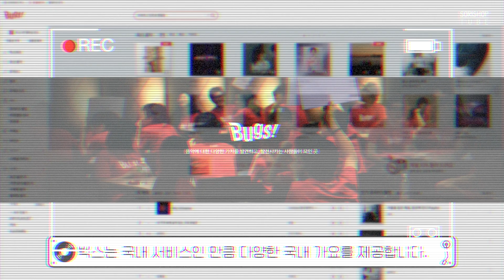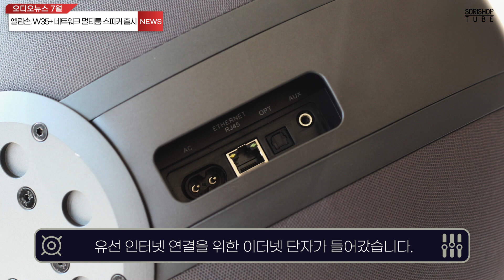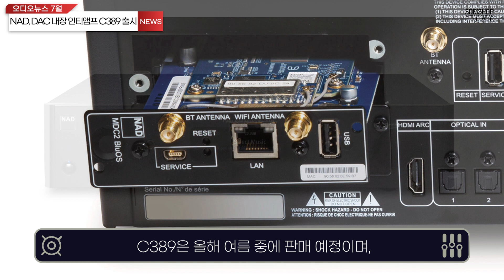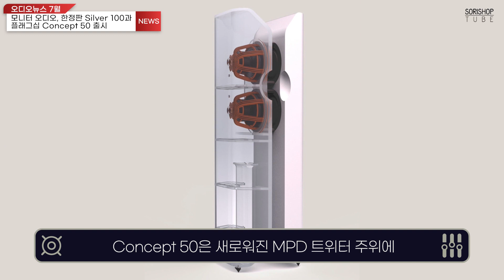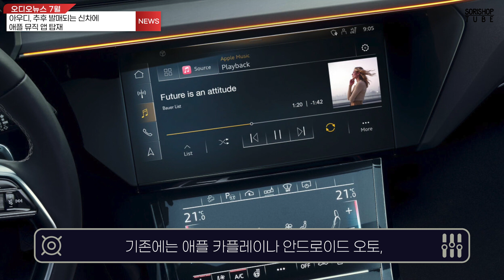2022년 7월 오디오뉴스 [HiFi Audio News] 소리샵 추천 하이파이 오디오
2022년 7월 오디오뉴스
 - KEF, LSX II 출시…전작의 오랜 공백에 목말랐던 데스크파이 계에 단비 (일정 확인 필요)
 - 엘립손, 개선판 W35+ 네트워크 멀티룸 스피커 출시
 - 야마하, 하이파이 2000 시리즈 출시… 네트워크 인티앰프와 톨보이 스피커 구성
 - NAD, DAC 내장 인티앰프 C389 출시… 발매일정은 미정
 - 프로젝트, 풀 밸런스드 단자 지원 턴테이블 2종 출시
 - 다인오디오, 무선 스테레오 스피커 Focus 시리즈 출시 (KEF 정면 겨냥 제품)
 - 모니터 오디오, 자사 50주년을 기념해 한정판 Silver 100과 플래그십 Concept 50 출시
 - 아우디, 추후 발매되는 신차에 애플 뮤직 앱 탑재
 - 오디오벡터, QR 시리즈에 마침표를 찍다… QR7 출시
 - 제 19회 평창 대관령 음악제 개막… 피서와 관현악을 한번에

1. Intro (00:00)
2. KEF, LSX II 출시 (일정 확인 필요) (00:33)
3. 엘립손, W35+ 네트워크 멀티룸 스피커 출시 (01:09)
4. 야마하, 하이파이 2000 시리즈 출시 (01:45)
5. NAD, DAC 내장 인티앰프 C389 출시 (02:20)
6. 프로젝트, 풀 밸런스드 단자 지원 턴테이블 2종 출시 (02:56)
7. 다인오디오, Focus 시리즈 출시 (03:29)
8. 모니터 오디오, 한정판 Silver 100과 플래그십 Concept 50 출시 (04:06)
9. 아우디, 추후 발매되는 신차에 애플 뮤직 앱 탑재 (04:58)
10. 오디오벡터, QR7 출시 (05:25)
11. 제 19회 평창 대관령 음악제 개막 (05:58)
12. Outro (06:26)